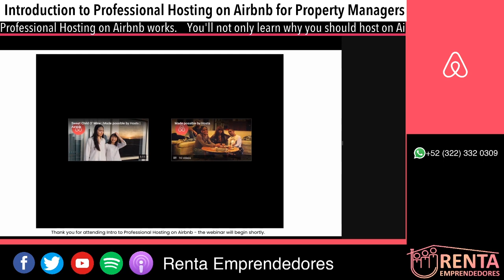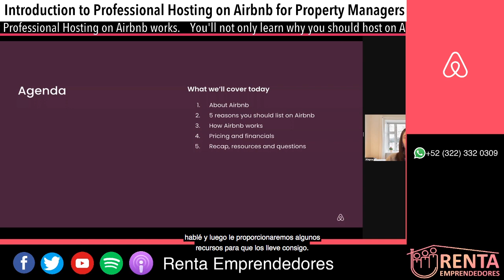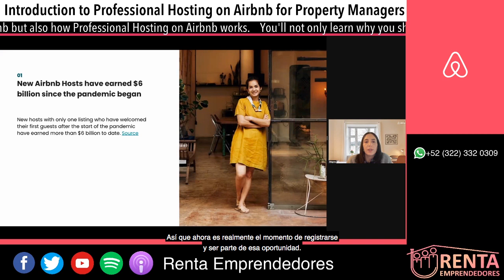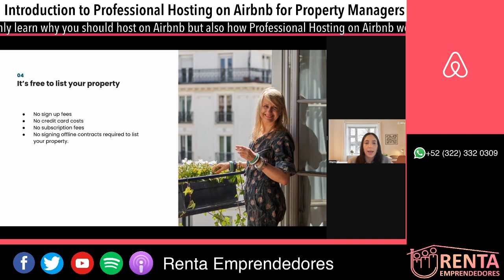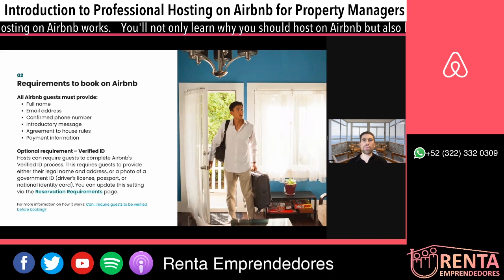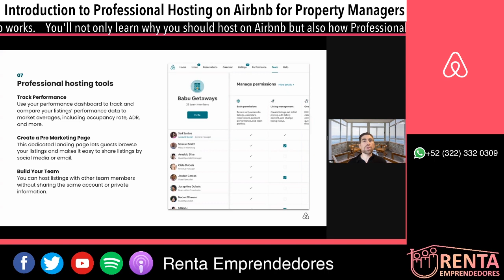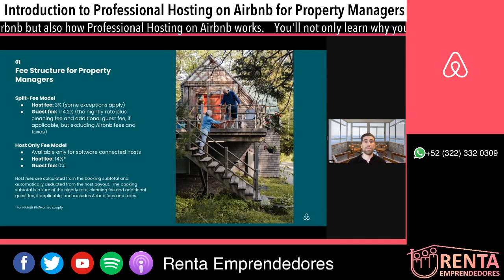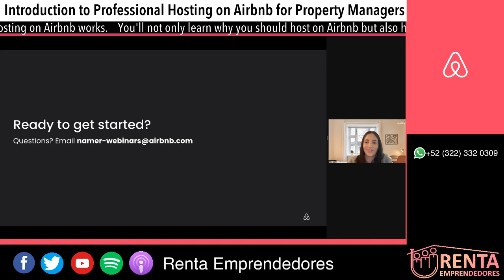webinar Introduction to professional hosting on Airbnb for Property Managers (Subtítulos en ESPAÑOL)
🎙 Tenemos nuevo material en nuestra transmisión en vivo

Optimización de tu Anuncio de Airbnb, Vrbo y Booking.com